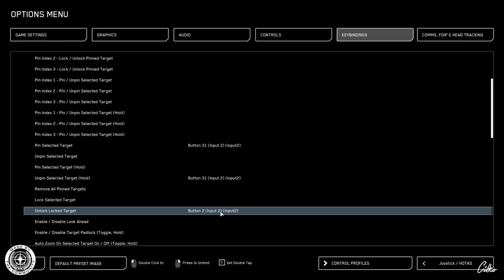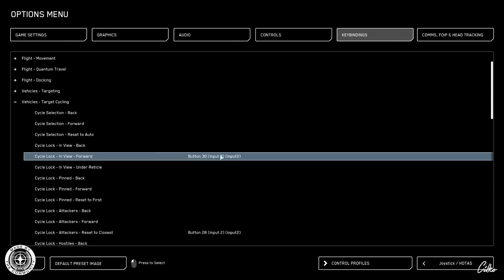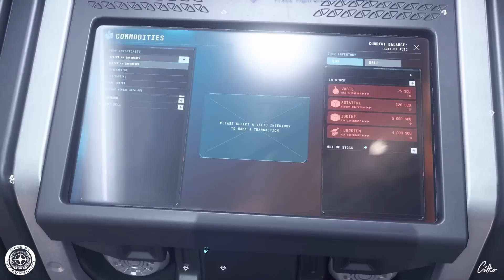STAR CITIZEN #294 | ABENTEUER | START IN DIE LIEFERKARRIERE | Deutsch/German | Alpha 3.19.1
Heute beginnen wir unsere Karriere als Lieferant bei Arccorp und mit genügend Reputation bekommen wir auch lukrativere Aufträge. Viele Spaß...

STAR CITIZEN...